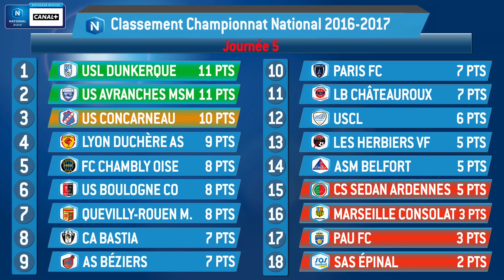J5 : Paris FC - Marseille Consolat (1-0), le résumé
En direct sur l'antenne de Canal+ Sport, le Paris FC a réussi à prendre le dessus sur Marseille Consolat (1-0) grâce à un but d'Idriss Ech-Chergui (80e).